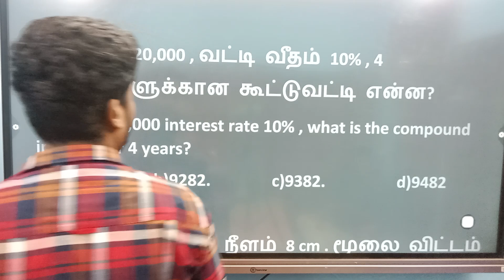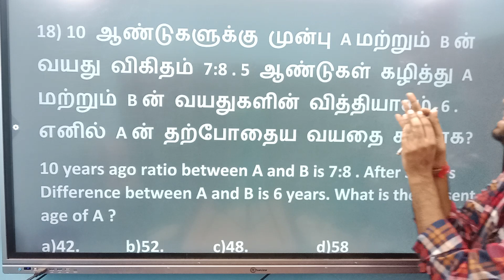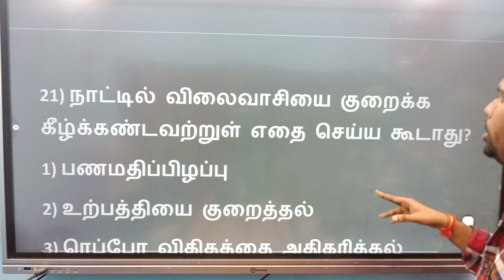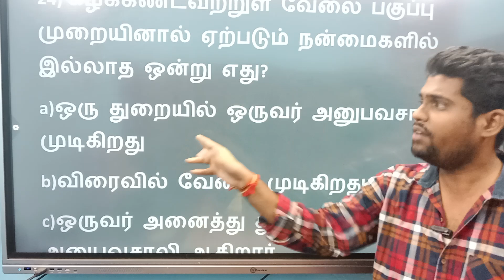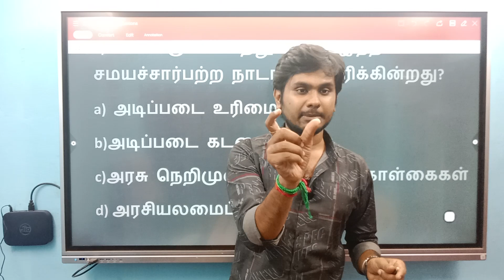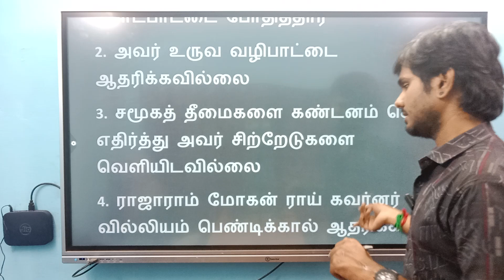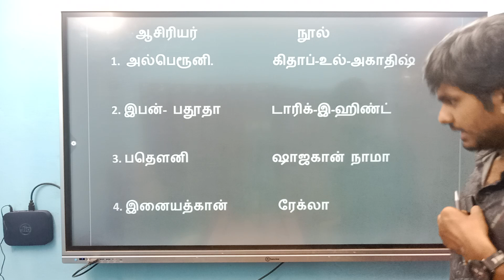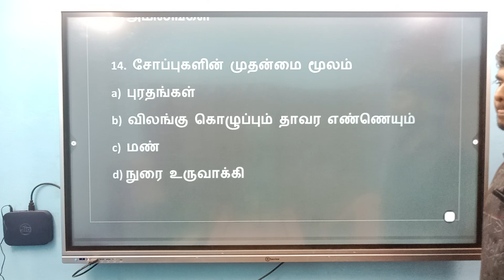1000 முக்கிய கேள்விகள் |TEST 26| Tnusrb si free test | Tnusrb pc free test | Tnusrb hall ticket 2023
1000 முக்கிய கேள்விகள் |TEST 26| Tnusrb si free test | Tnusrb pc free test | Tnusrb hall ticket 2023